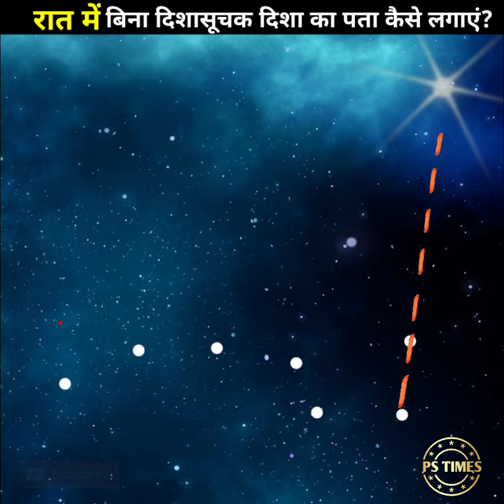रात में बिना दिशासूचक दिशा का पता कैसे लगायें? | Find a Way at Night Without Compass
विषय : ग्रहों का क्रम याद रखने का सबसे आसान तरीका